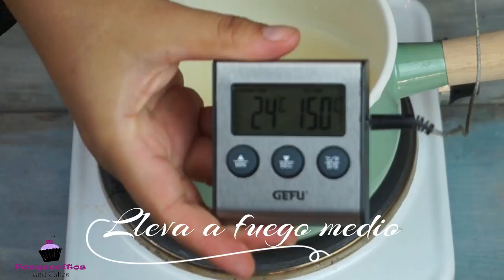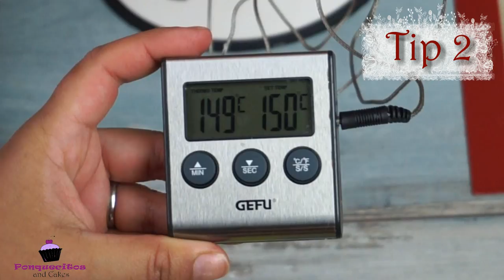MANZANAS DE COLORES con CARAMELO espejo PERFECTAS 🕷 Halloween by MARIELLY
💗 Una de las recetas para Halloween que no pueden faltar en nuestro recetario son las manzana acarameladas, las puedes realizar del color de tu preferencia o realizar las tradicionales rojas. Si tiene algún truquito adicional estaré encantada que lo compartas con nuestra comunidad en la sección de comentarios.

o

o

licencia Standard
Happy Life
JOYSTOCK